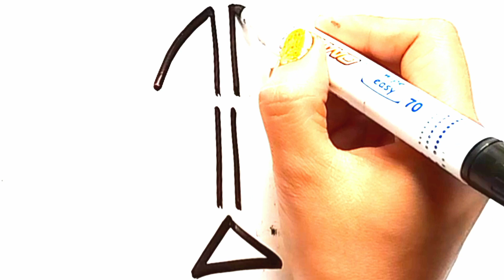Let's learn how to draw a car | Painting, Drawing, Coloring Tips for Toddlers & Kids#drawcutethings